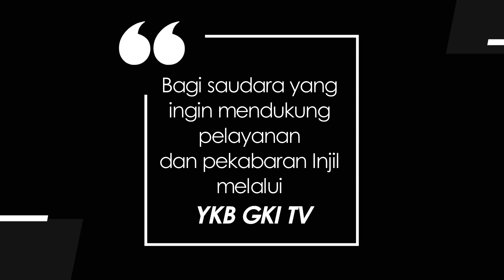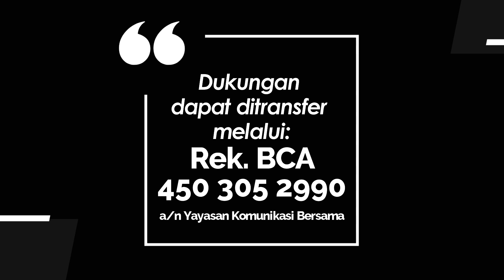TEENS FOR CHRIST 844 - KEBAIKAN KECIL BERDAMPAK BESAR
Renungan Remaja “Teens For Christ” untuk hari ini, Kamis, 13 Juli 2023
Berjudul : Kebaikan Kecil Berdampak Besar
Didasarkan pada : Kisah Para Rasul 9:36-43
Dibawakan oleh : Sdr. Yonatan (Kader GKI)